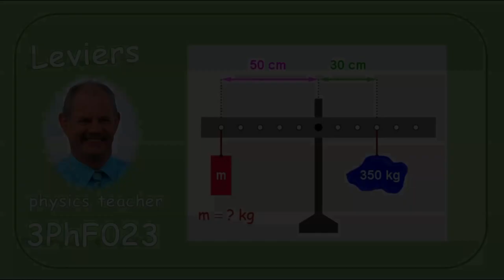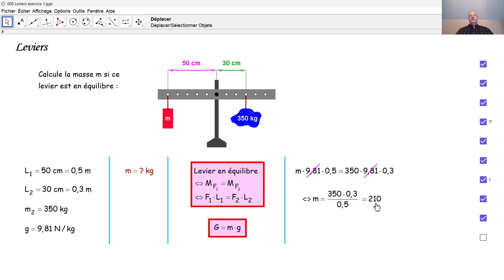Physique 3PhF023 Leviers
Par la loi des leviers, nous calculons la masse d'un corps.